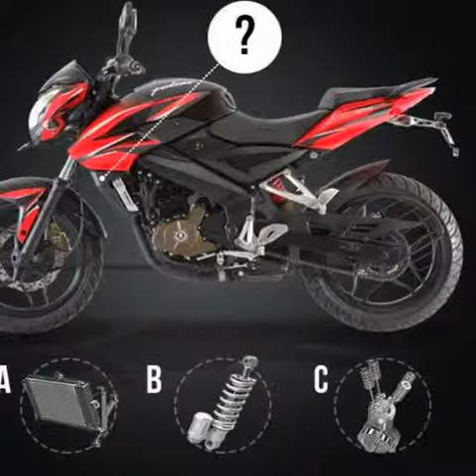pulsar 400cs price new motor bike 2015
(Bikes in India) - Bajaj Auto ltd is India?s leading two wheeler manufacturers,
 It expertise lies in making bikes, sports bikes, racing bikes top show style bajaj pulsar 200ns 2015 I created this video with the YouTube Slideshow
bajaj pular, bajaj pulsar 250cc bike,new bajaj pulsar,bajaj allianz, bajaj chetak,
pulsar 400ss,
pulsar 400ss price,
pulsar 400ss launch date,
pulsar 400ss specification,
pulsar 400cs,
pulsar 200ss,
pulsar 400cs price,
pulsar 400 ss top speed,
bajaj,